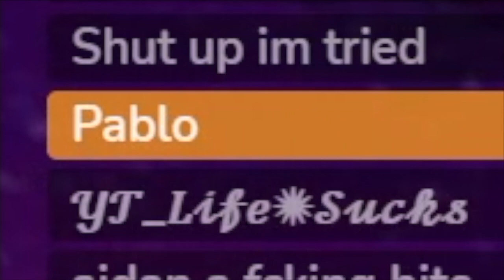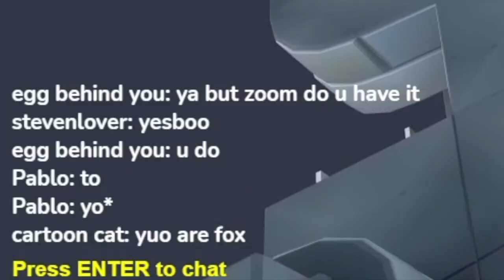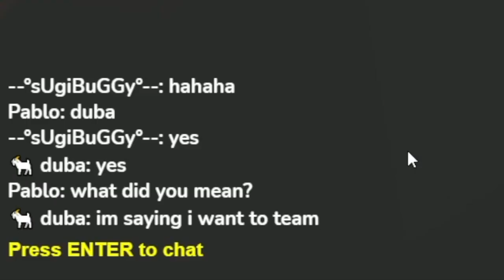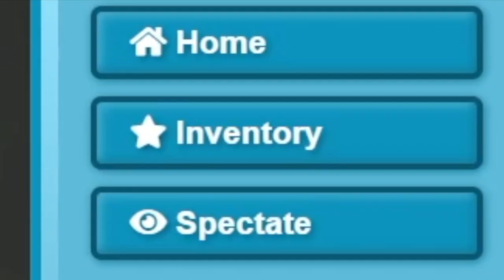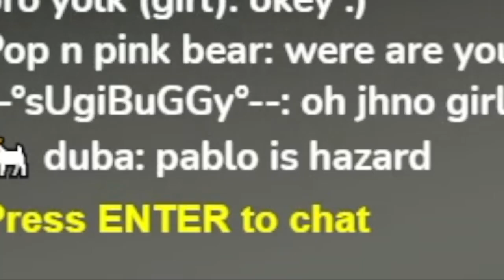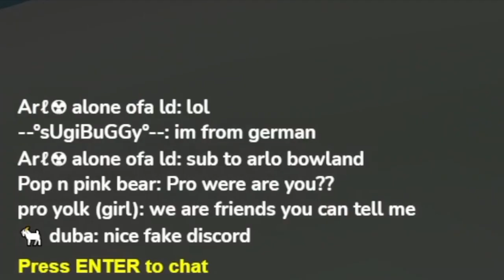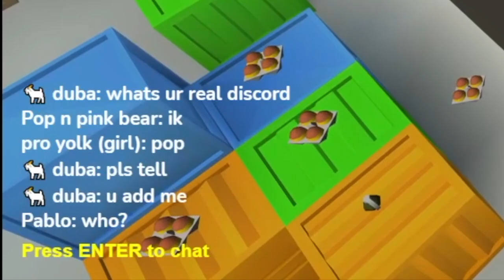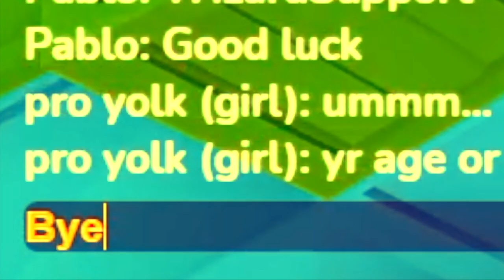PLAYING AS REAL PABLO! *TROLLING* | Shell Shockers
Hello, I hope everyone enjoys this video!
Please comment if you do have any feedback or a question.